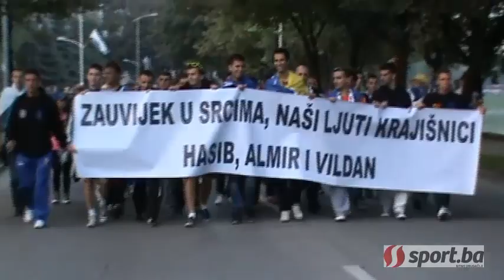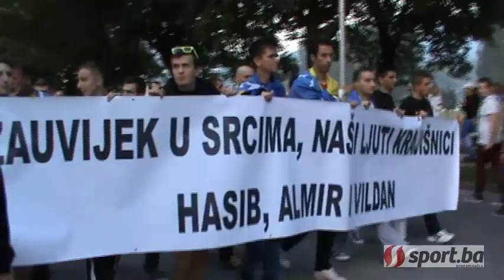Sport.ba - Navijači BiH u Zenici